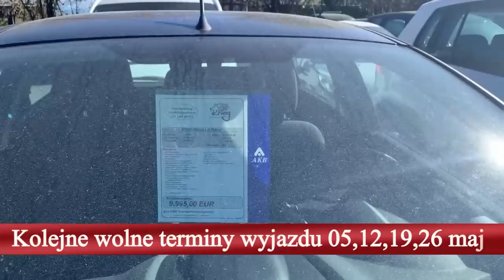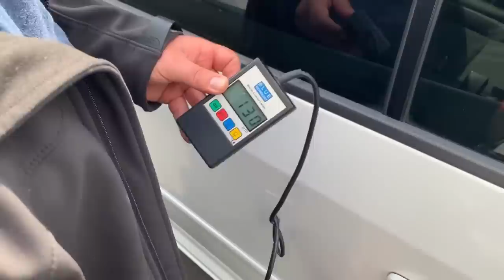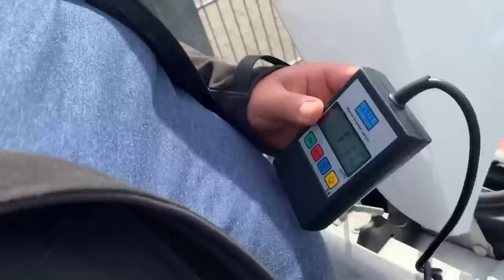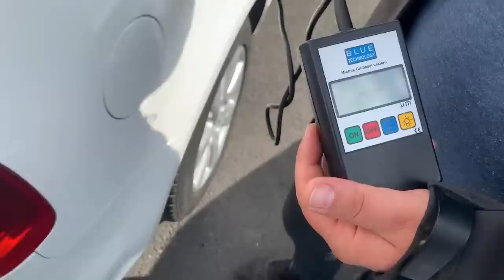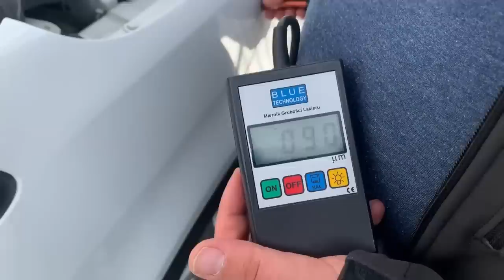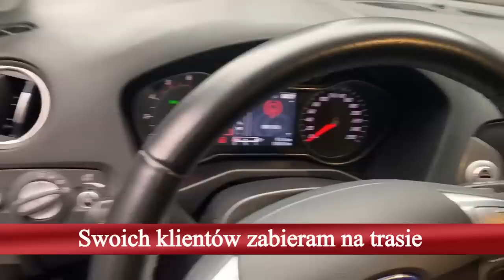Zobacz co kupują moi klienci na Niemieckich placach . Auto komisy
Wyjazd do Niemiec na place.